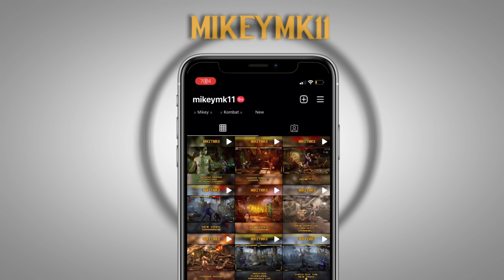FIGHTING MY ACTUAL NEMESIS W/ MILEENA!!! Mortal Kombat 11: Mileena Gameplay